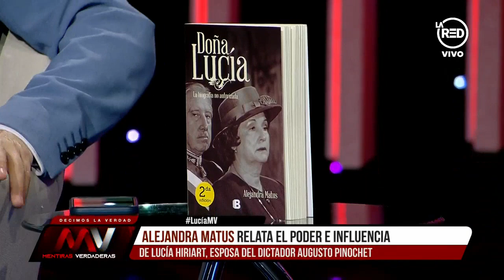Alejandra Matus por Lucía Hiriart: "Pinochet era un sobreviviente, ella aspiraba al poder"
La periodista, autora del libro "Doña Lucía", relata cómo Lucía Hiriart ayudó al ascenso de Augusto Pinochet, y las traiciones que propinó a su propia familia.